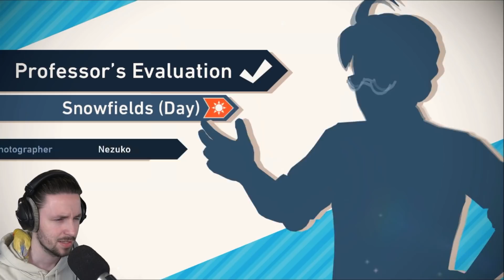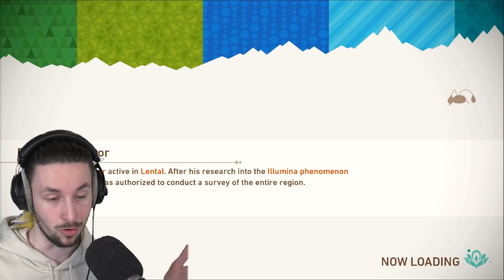IJSKOUD NIEUW LEVEL DOORSPEUREN! - New Pokémon Snap #11